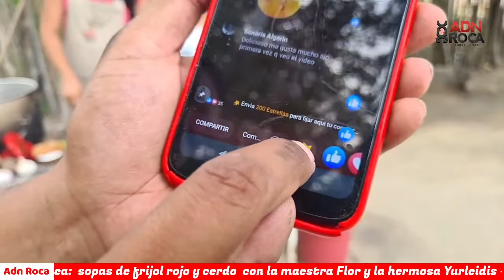Almuerzo Adn Roca: sopas de frijol rojo con cerdo 😋😋😋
Aprenda en vivo a preparar la sopas de frijol (zaragoza) con cerdo. 😋😋😋